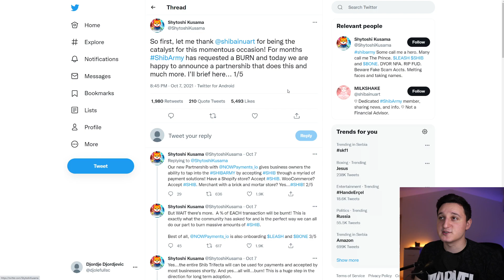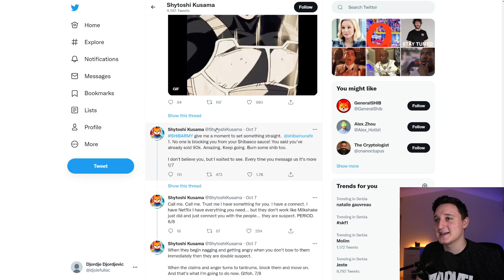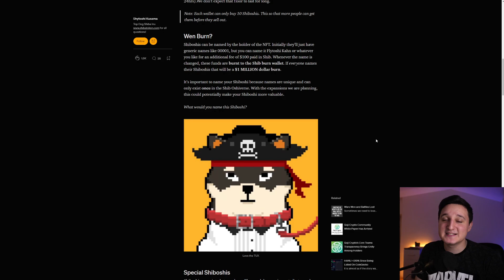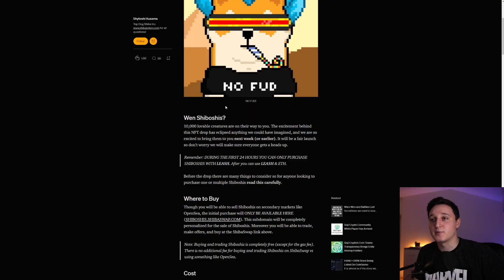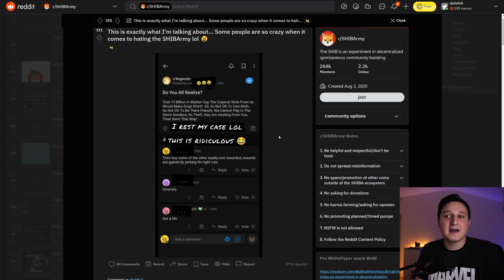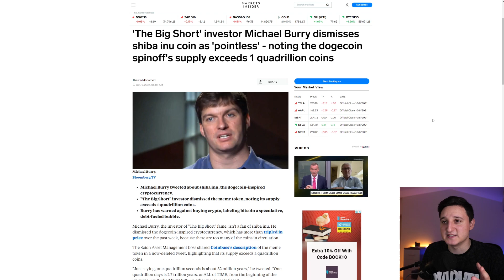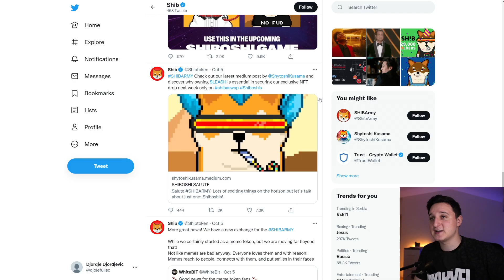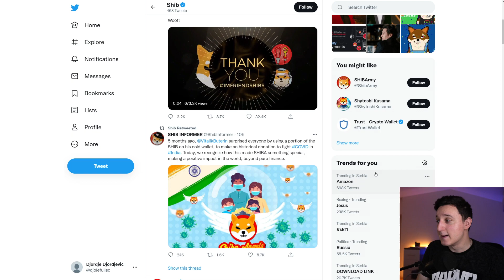SHIBA INU COIN ! FINALLY! BURNING TOKENS UNTIL WE REACH $0.01 SHIBA INU COIN BURN !